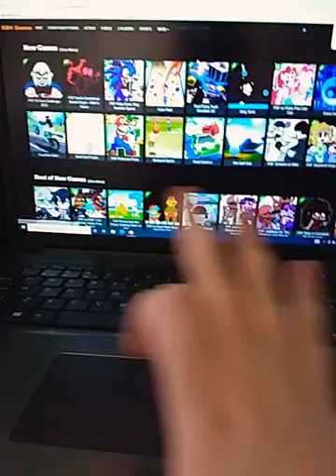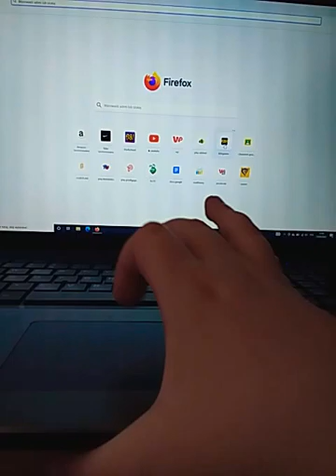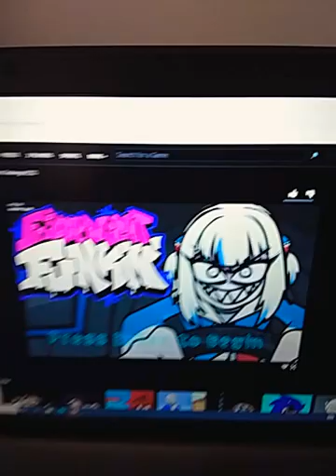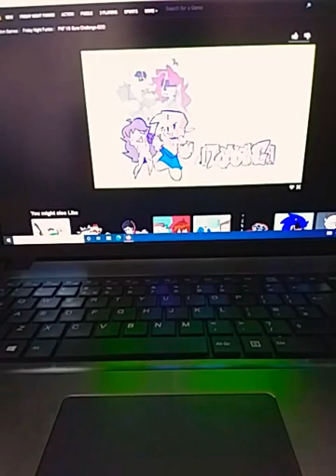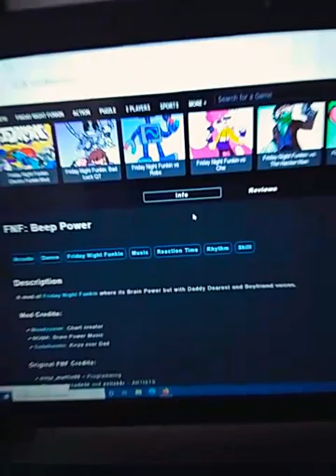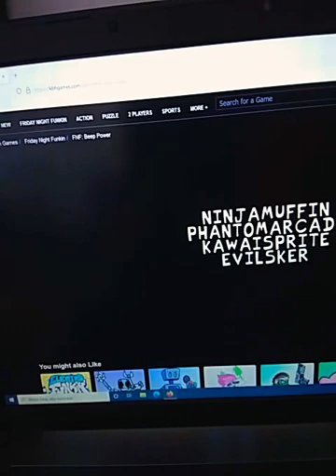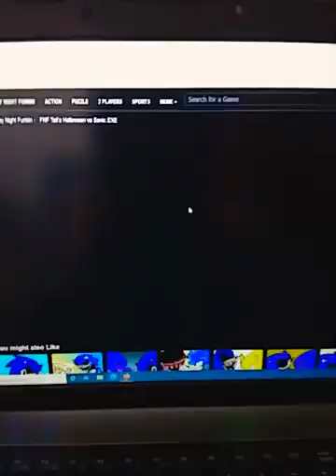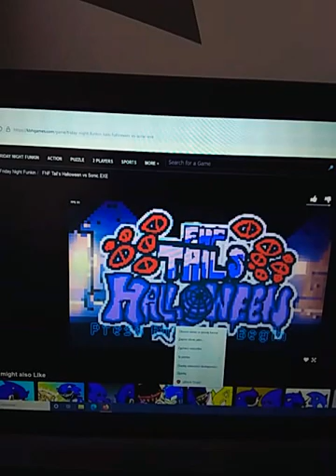15 kwietnia 2022